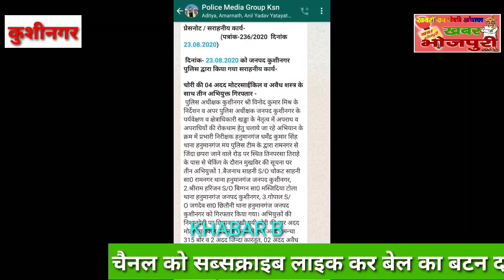कुशीनगर में खेत का हिस्ट्रीशीटर पकड़ा गया बाइक चोरी में, दबिश देने गई पुलिस की चप्पल व मोबाइल खेत मे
khabarbhojpuri
हनुमानगंज थाना क्षेत्र का मामला.